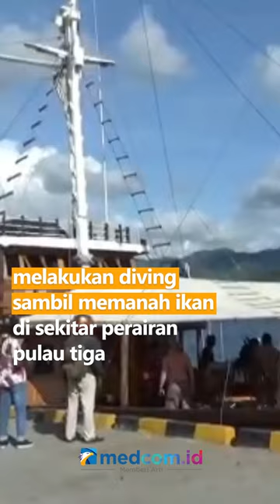SEORANG WISATAWAN AS TEWAS TENGGELAM SAAT DIVING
Seorang wisatawan asal AS tewas tenggelam di perairan dekat Pulau Tiga, Kabupaten Flores Timur, NTT. Korban diketahui berjenis kelamin laki-laki bernama Caleb Dan (37). Pada awalnya, korban bersama 7 rekannya sedang berwisata keliling NTT. Korban bersama rekan-rekannya menggunakan speed boat ke tepian untuk melakukan diving sambil memanah ikan di sekitar perairan pulau tiga. Namun, tiba-tiba pada pukul 10 pagi kapten kapal KLM Helena mendapat informasi melalui radio HT bahwa salah seorang wisatawan yang melakukan diving tewas tenggelam.